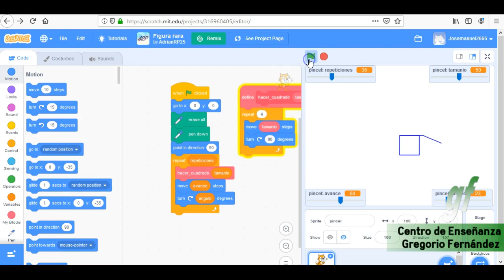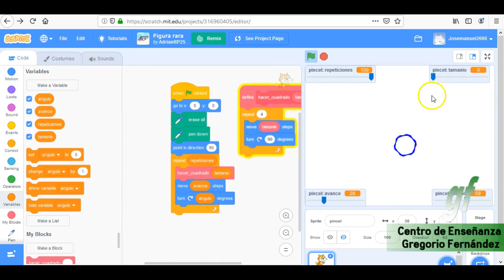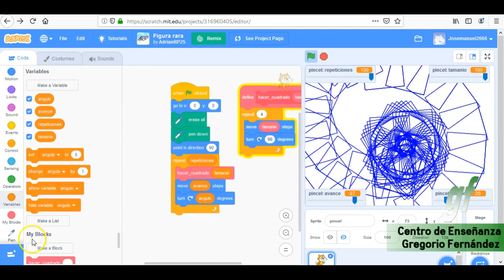Ejercicio 07 - Sratch - Mandala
Creación de un mandala.
Crea con el bloque de pincel una estructura geométrica similar a un mandala.
Parte de dibujar un cuadrado, girarlo y volver a pintar un cuadrado… Si repites esa estructura indefinidamente aparece ésta forma geométrica.